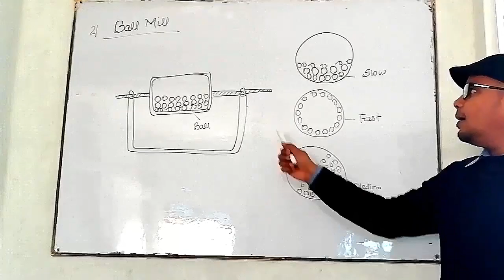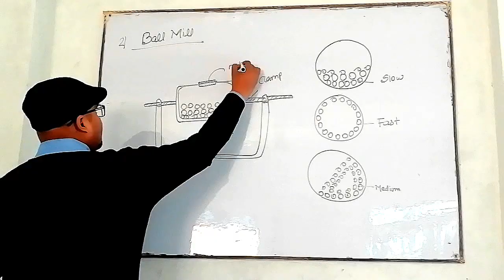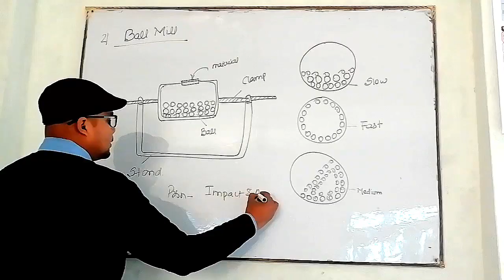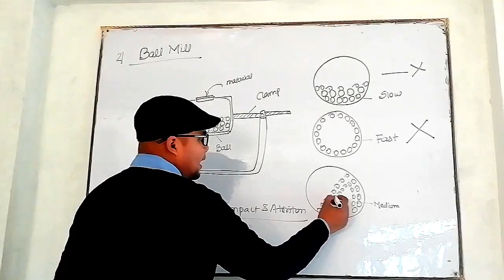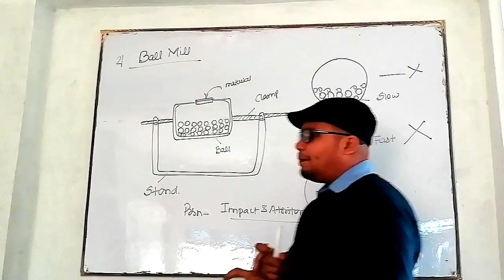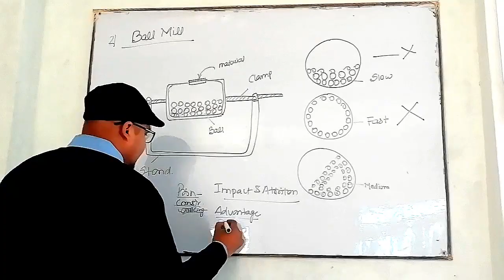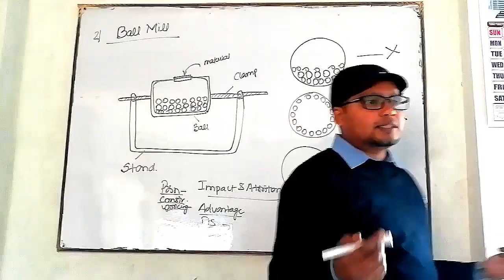Ball Mill / Size reduction / Pharmaceutical Engineering L-4 Unit-1/ L-4 Ch-5 Pharmaceutics-I D Pharm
Pharmaceutics for B.pharm and D.Pharm

By Anurag Jaiswal ( Mpharm GPAT) Number =